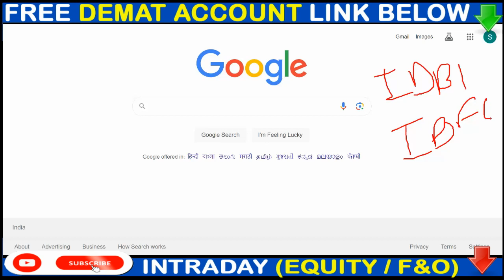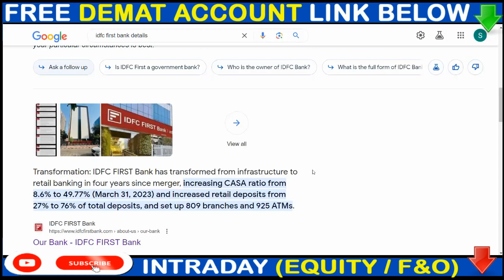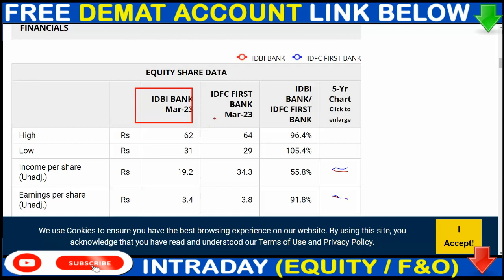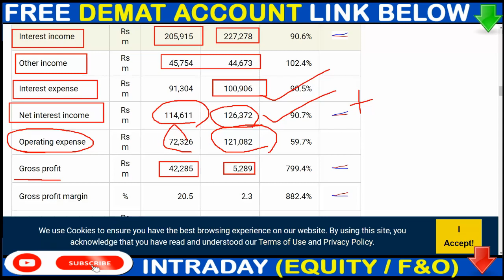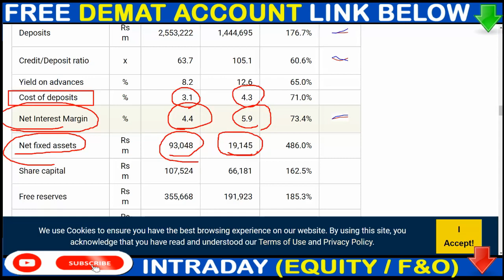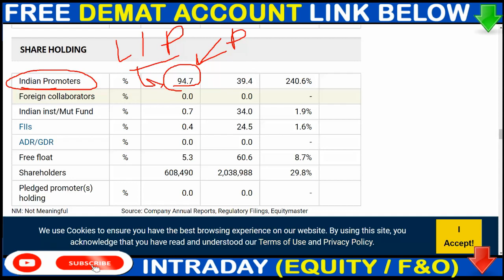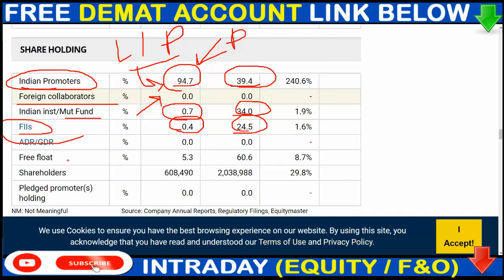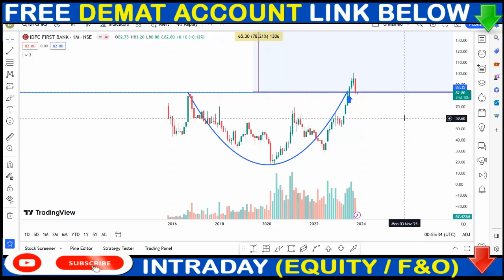PENNY STOCKS UNDER RS. = 60/-🟠 IDFC FIRST BANK VS IDBI BANK SHARE 🤑कौनसा stock बेहतर है ?